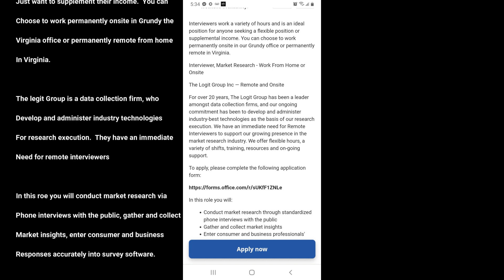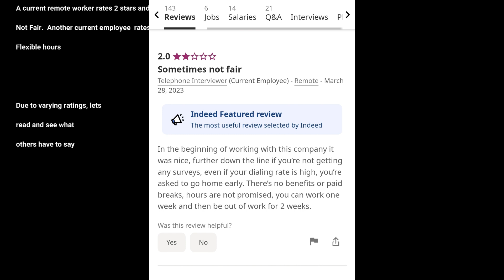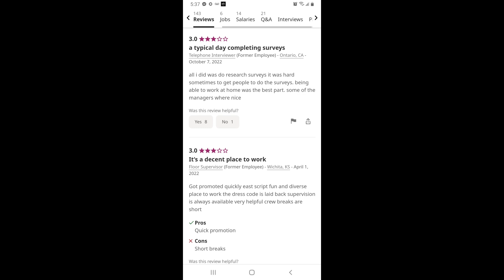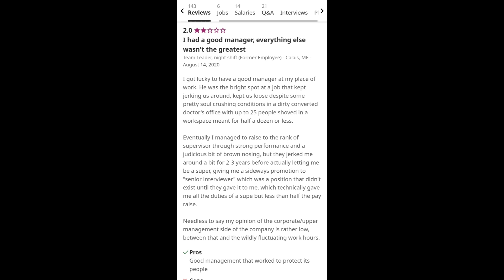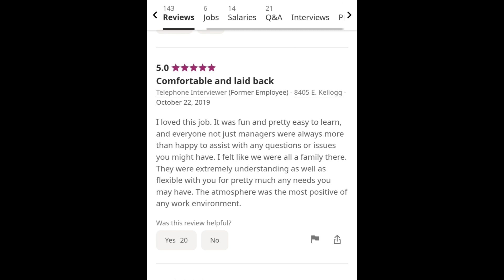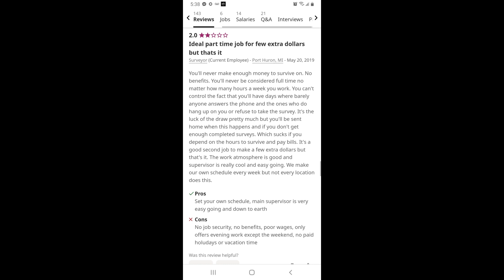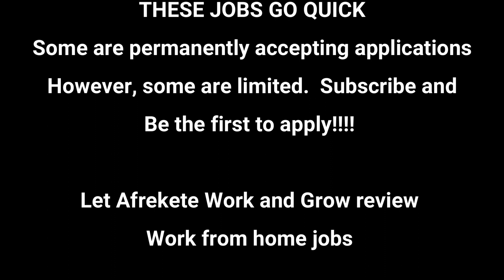Hiring Immediately!!! $15hr, flexible, Telephone Market Interviewer|No sales or telemarketing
Afrekete Work from Home Review

Hiring Immediately!!! $15hr, flexible, Telephone
Market Interviewer|No sales or telemarketing

The Logit Group Pays up to $15 per hr | Telephone Market Interviewer Care Work from Home Review

Afrekete Work from Home Jobs
Pronounced:  Af   FREE   Kee   Tee
The Logit Group

Job Title: Telephone Market Research Interviewer

This is a Remote or onsite Job out of Virginia

Pay from $14 to $15 per hour

Interviewers will work a variety of hours and this
Is ideal for anyone seeking a flexible position or
Just want to supplement their income.  You can
Choose to work permanently onsite in Grundy the
Virginia office or permanently remote from home
In Virginia.

The legit Group is a data collection firm, who
Develop and administer industry technologies
For research execution.  They have an immediate
Need for remote interviewers

In this roe you will conduct market research via
Phone interviews with the public, gather and collect
Market insights, enter consumer and business
Responses accurately into survey software.

Hours of Work and Shifts
There are many shifts available, evening, Saturdays,
Sundays, evening and weekends are flexible

Skills & Qualifications
Strong communications skills, verbal and non verbal
Basic computer skills, including typing and using several
Browsers.

What you need to get started as a remote employee:
A computer with windows 10, high speed wired internet
Connection, a quiet place to conduct phone interviews.

Benefits
Guaranteed hourly wage, $100 referral bonus, please
Let them know you where referred by Afrekete on youtube,
Paid training, no commute or time loss, $1.00 per hour
Extra to work onsite and various growth opportunities.

Indeed rates The Logit Group a 2.9 star on review, jobs,
Salaries, interviews or more.  There are 15 reviews 22 with
5 stars, 29 with 4 stars, 38 with 3 stars, 25 with 2 stars and
29 with 1 star.

A current remote worker rates 2 stars and says Sometimes
Not Fair.  Another current employee  rates 3 stars and says
Flexible hours

Due to varying ratings, lets
read and see what
others have to say

Please

Today

Because
THESE JOBS GO QUICK
Some are permanently accepting applications
Be the first to apply!

Let Afrekete Work and Grow review

Always the most recent reviews!

Obtain from research from the internet.  Any job you find unavailable may have already been
Filled.  We or the company are not liable for any work from home jobs positions already filled or no longer available.  We do not spam, or offer any deceptive practices on this site.  You will
Never be asked for anything of monetary value or personal information.